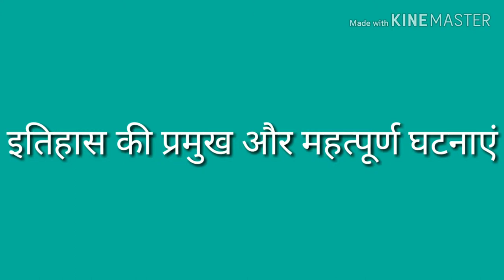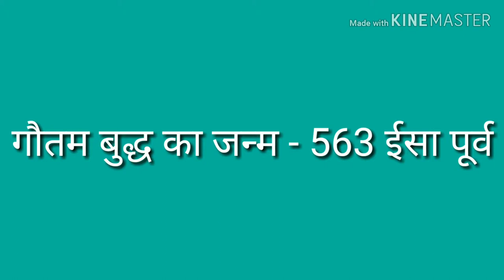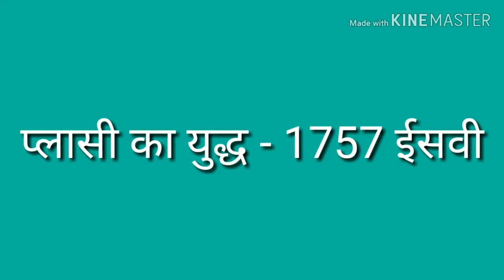Indian History Important dates || important for SSC RAILWAY AND UPSC